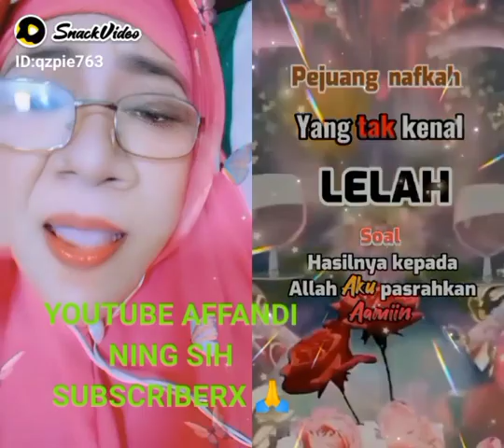SOLO DUET 🥰❤️ BND NING AFF ❤️🥰 SNACK VIDIO (1)